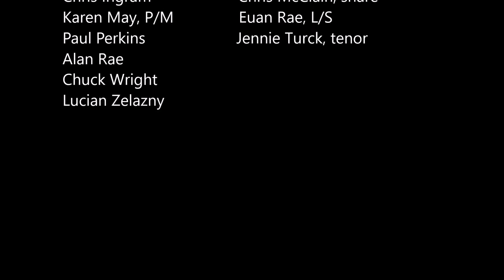Cincinnati Caledonian Pipes & Drums QMM at Ohio 2017`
Grade 5 quick march medley at Ohio Scottish Games, June 24, 2017. First place overall out of 11 bands, best drum corps, best mid-section.